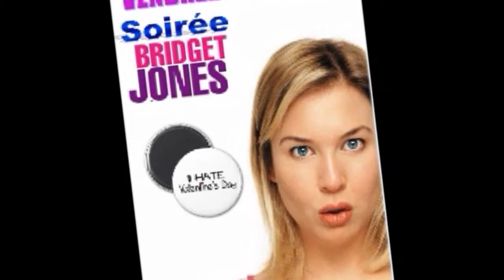Copie de FILM BEST OF 2015 Laperockcafe saint brevin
Un grand merci à vous pour ces bons moments passés ensemble en 2015 à Laperockcafé saint brevin